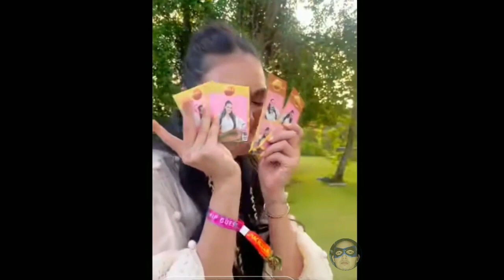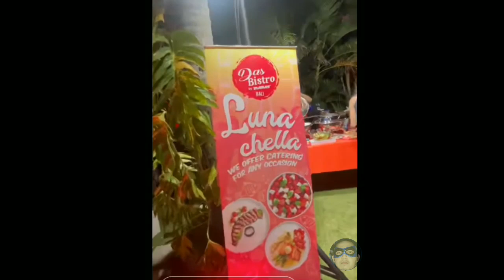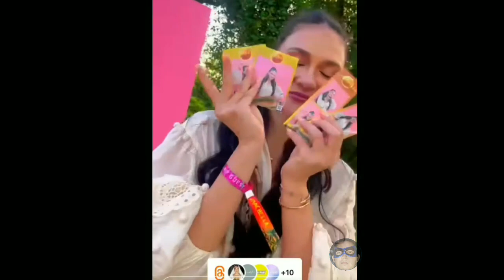Heboh! Luna Maya Birthday Party Bikin Panggung Konser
Kehebohan Luna Maya rayain Ultahnya di Bali bikin panggung konser BTS